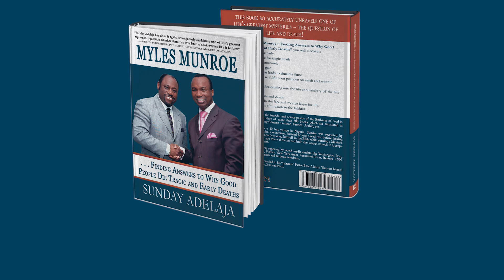INTERVIEW WITH FEMI AKINOLA ON THE BOOK: MYLES MUNROE–FINDING ANSWERS TO WHY GOOD PEOPLE DIE.